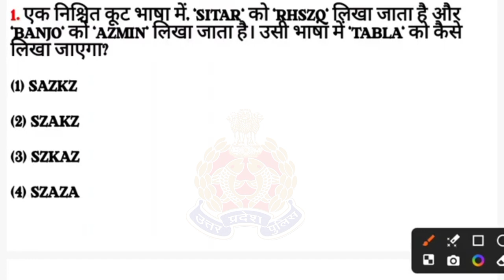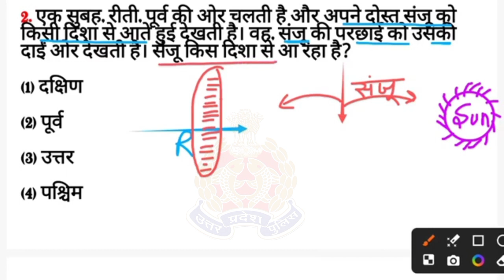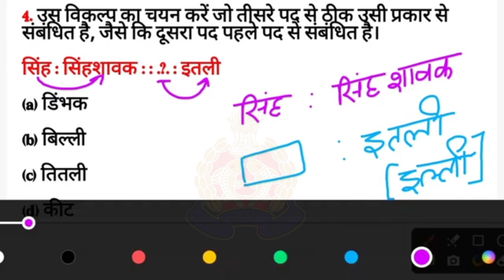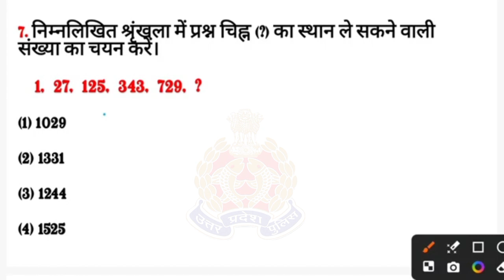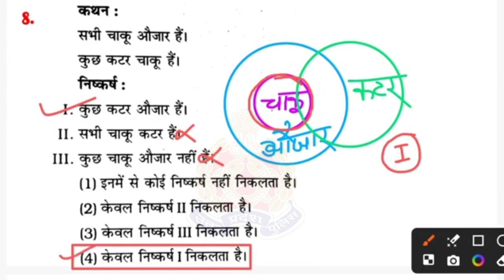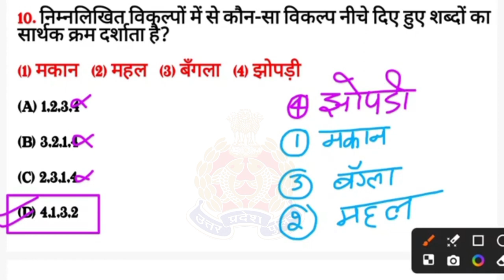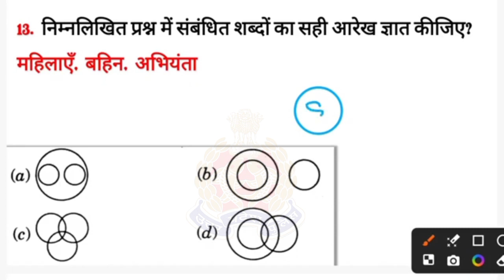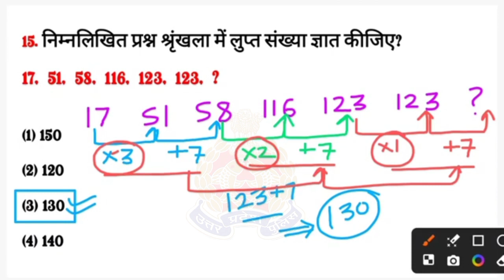Re-Exam 2024 UP Police Constable/ PYQ Model Previous Year Question Paper / Reasoning Practice Set 17